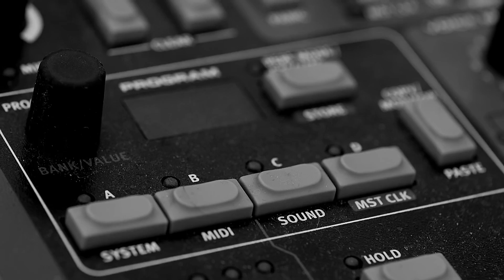Henry Bloomfield - The dinner table [ii]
song written, produced, & recorded by Henry Bloomfield
"The Specials: Ch.1"

Mixed by: Dongkwang 'Eastbeam' Seo, "Make the Soul Studio"
Mastered by: Brian Lucey, "Magic Garden Mastering"

PA: Lee Wei Lynn

Assistant Colorist: Solhee Kim